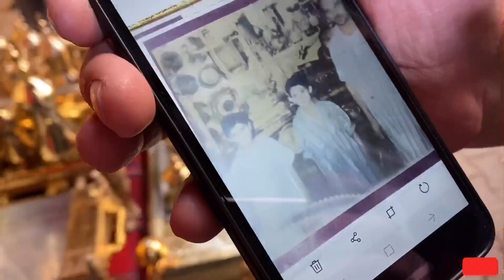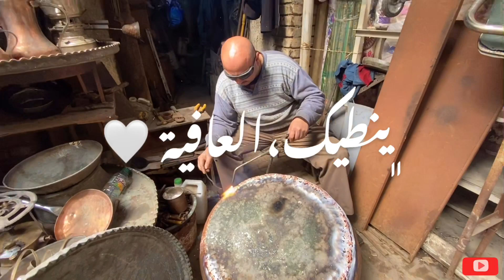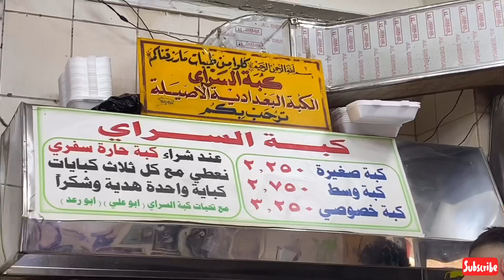علي نجم العراق | سوق الصفافير في بغداد واهمال وزارة السياحة لهذا السوق !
جولة في سوق الصفافير بغداد